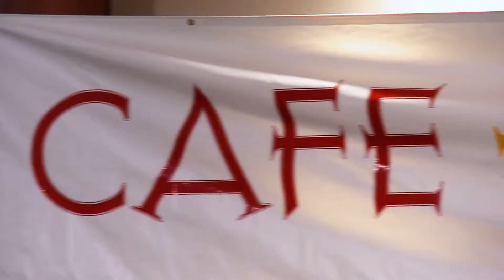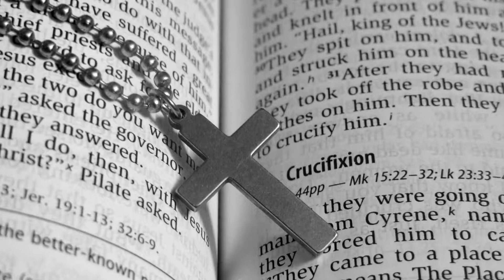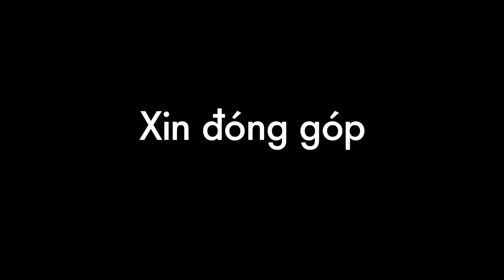DSF 2013 - trong Tổng Giáo Phận Galveston-Houston (Vietnamese)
Năm 2013 Quỹ Phục Vụ của Giáo Phận (DSF), "Đức tin làm việc thông qua tình yêu" trong Tổng Giáo Phận Galveston-Houston, cung cấp kinh phí cho các Bộ quan trọng là đóng vai trò quan trọng trong Giáo Hội địa phương chúng tôi.
Ghé để biết thêm thông tin.